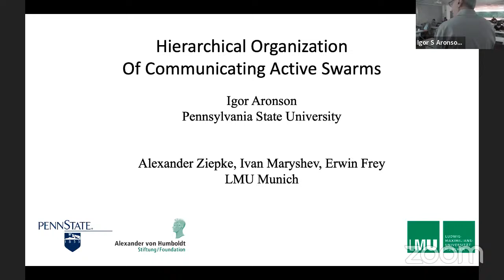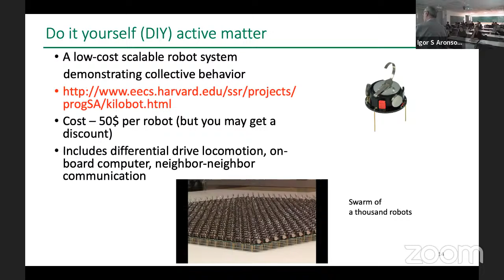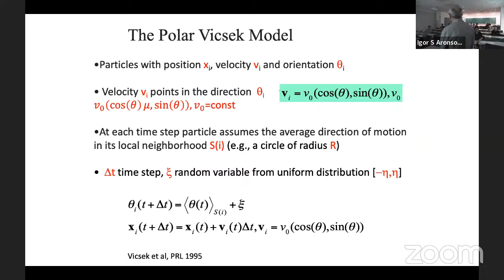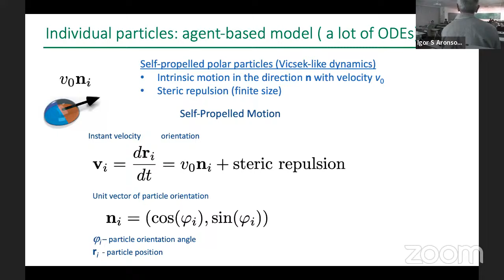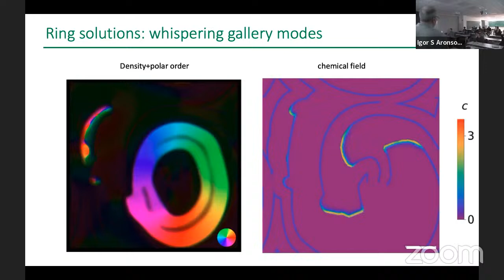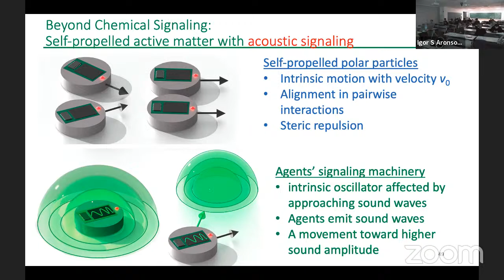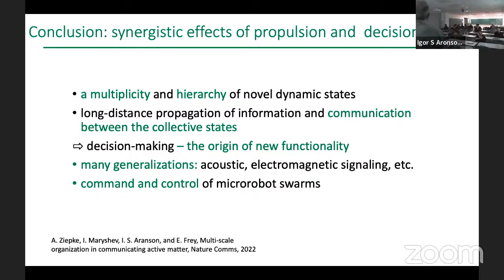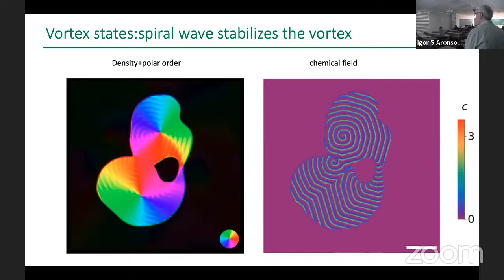Igor Aronson, Hierarchical Organization of Communicating Active Smarms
Title: Hierarchical Organization of Communicating Active Smarms

Abstract: Active matter (collectives of self-propelled particles) spontaneously organizes into large-scale coherent swarms. Living organisms use communications and information processing to enhance their evolutionary competitiveness. This feature is mostly lacking in synthetic active matter, e.g., simple microrobots, while it could significantly improve their functionality and efficiency. Using a simple description of self-propelled interacting particles (so-called Vicsek model) complimented by coupling to a signaling field, we have shown that chemical communication with decision-making at individual agents' level enables a multi-scale organization. In the case of agents with long-range communications, we considered the self-organization of coupled self-propelled nonlinear oscillators emitting acoustic waves. We discovered spontaneous assembly into localized droplets and collectively propagating snake- and larvae-like solutions. These structures demonstrate collective navigation in heterogeneous environments and threat detection. Our results provide insights into the emerging functionality of synthetic non-equilibrium systems such as micro robotic swarms capable of processing information and making decisions.